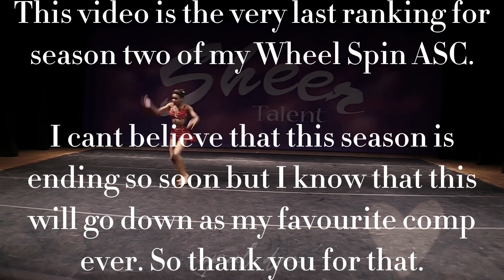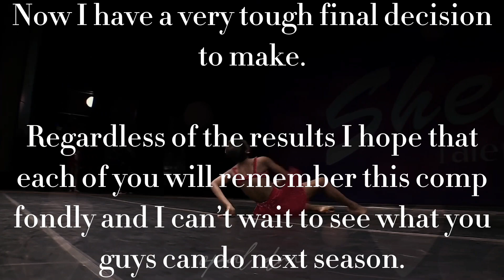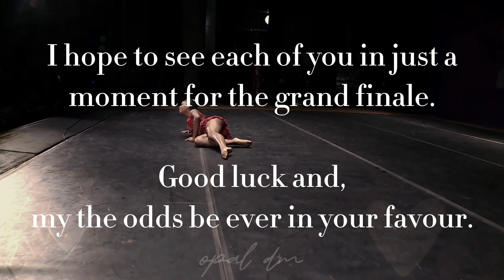Wheel Spin ASC S2 : The Final Ranking